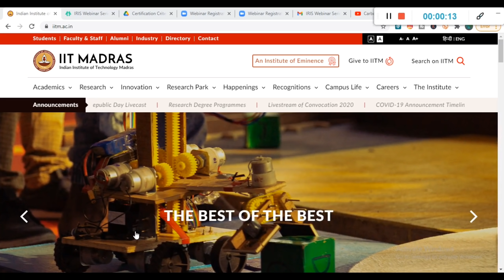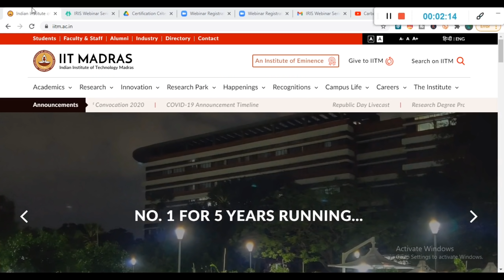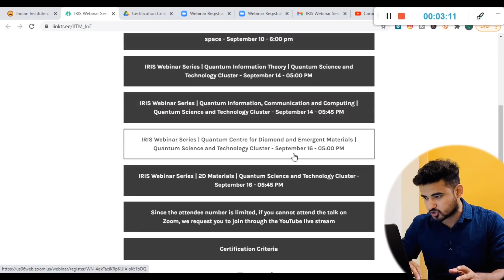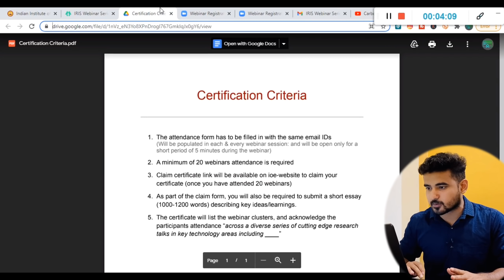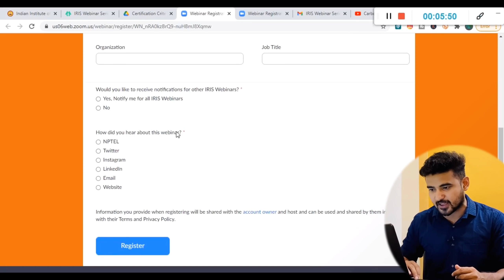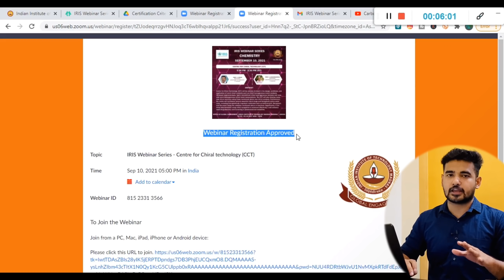IIT Madras Launch Free Courses with Free Certificates | IRIS Webinar Series | Students | Learn Free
IIT Madras Launch Free Courses with Free Certificates | IRIS Webinar Series | Students | Learn Free | Indian Institute of Technology Madras Free Online Degree Courses | Free Webinars By IIT Madras | IIT Madras Free Online Courses

Unacademy - GATE & ESE The following batches are live.
Use my code: TRICKYMAN

Mission DDR for GATE & ESE 2023 (Mechanical) - Batch B

✨ Topics Covered ✨
iit madras free courses with certificate
iit madras online courses 2020
IIT Madras Offers Free Online Course
IIT Madras Free Online Degree Program
IIT Madras Offers Two Free Online Courses
iit madras free online courses data science
iit madras online courses data science fees structure
iit free online courses with certificates
iit madras online courses 2021
iit madras online degree fees
iit free online courses
iit online course
iit bhu free courses
iit bhu free training
iit bhu certificate
iit varanasi free training
iit free courses with free certificates online
iit free online trainings
iit online certificate courses
nptel online free courses